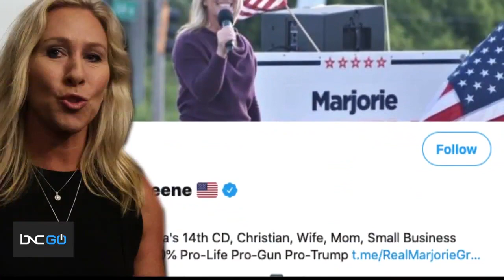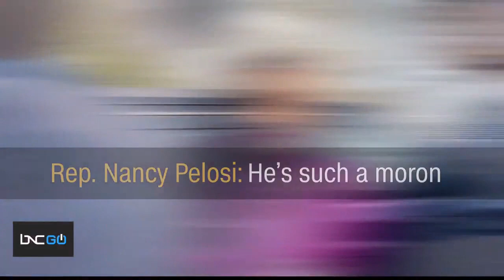Republicans Blast New Rules on Mask Wearing in House Chambers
BNC reports on how mask-free House Republicans marched over to the Senate chambers to protest a new rule in the House requiring members to wear masks. Masks are not required in the Senate chambers.

Representatives, including Marjorie Taylor Greene and Chip Roy, blasted the rules, saying there were more important issues to address.
Democrats and Republicans have accused one another of politicizing mask-wearing.